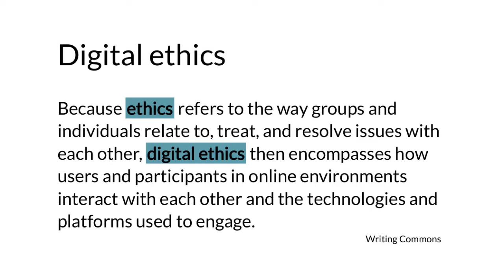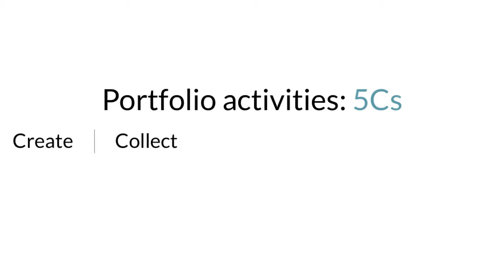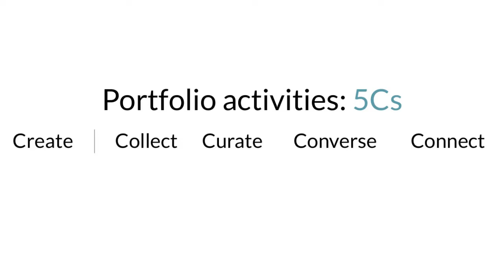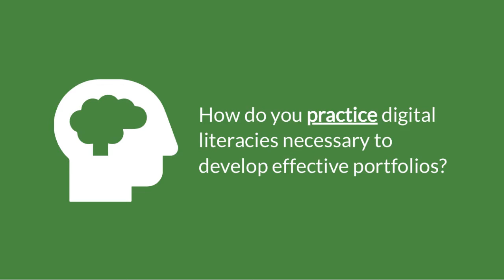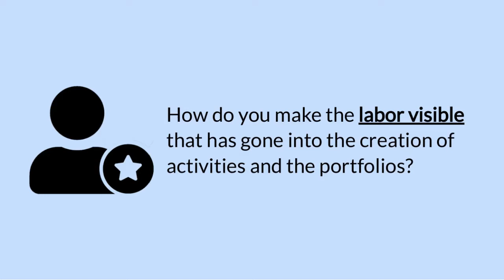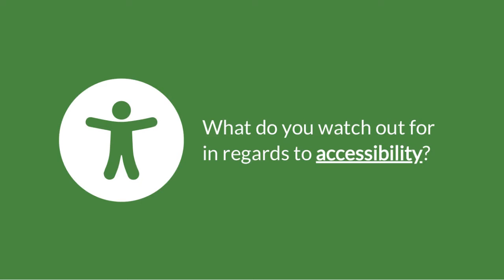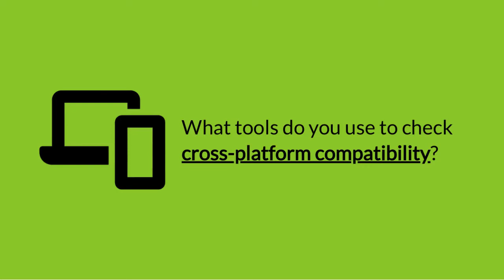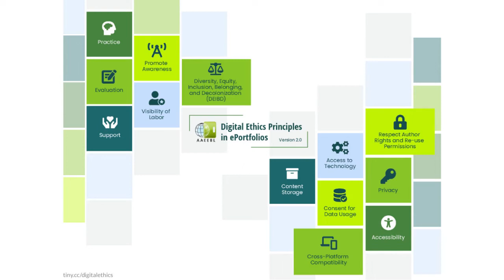Demystifying digital ethics in ePortfolios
Presentation by Kristina Hoeppner (Catalyst IT) at the Online Peralta Equity Conference on 27 April 2022.